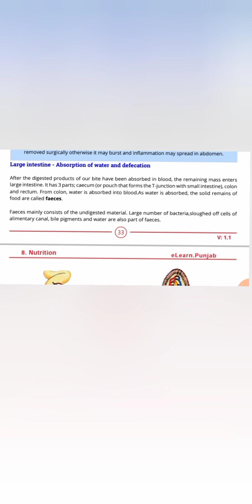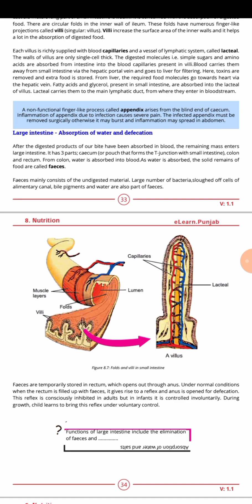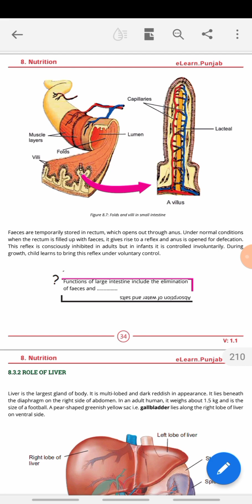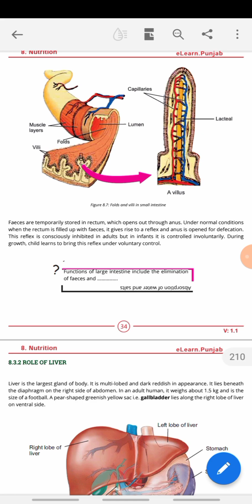Large intestine, 9th Biology